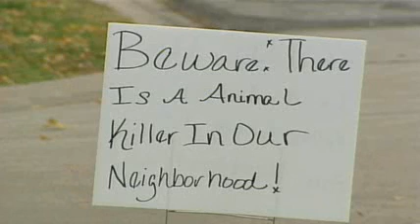Family Says Dog Died Eating Poisoned Meat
A metro-area family is warning about an apparent dog killer. Casey Killian said someone poisoned one of his dogs while he and his family were gone for the weekend.

"Evidently somebody either doesn't like my dogs or doesn't like me," Killian told KMBC's Dan Weinbaum. His dog, Jaz, a 6-month-old miniature schnauzer, was killed when someone tossed balls of raw meat that were spiked with chemicals into the yard.

"They found somewhere between eight to 10 meatballs rolled up with different types of poison," Killian said.